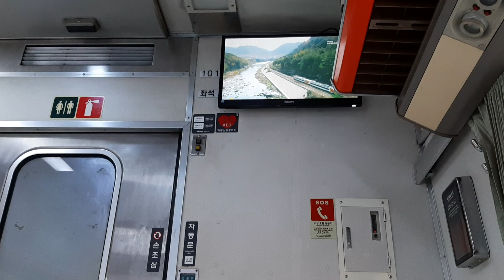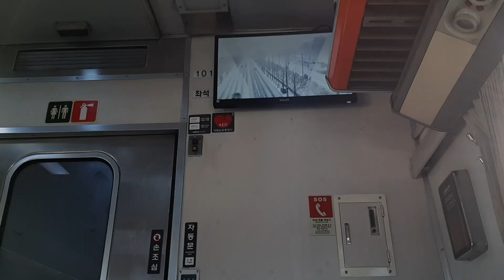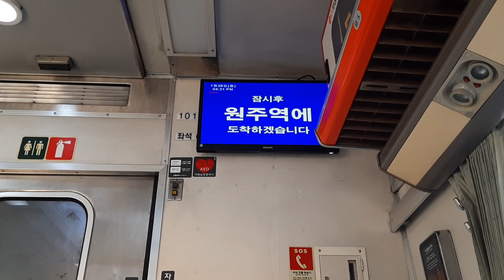중앙선 무궁화호 #1604 열차 원주역 도착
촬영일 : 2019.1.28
행선지 : 안동 → 청량리
열번 : #1604
견인기 : EL 8238
등급 : 무궁화호
도착역 : 원주

안내방송 : 우리 열차는 잠시 후 원주역에 도착합니다. 미리 준비하시기 바랍니다. 고맙습니다. We will soon be arriving at Wonju station. Please make sure you have all your belongings with you when leaving the train. Thank you.